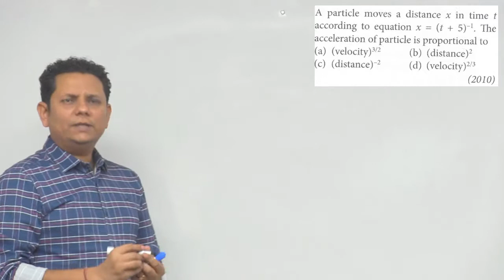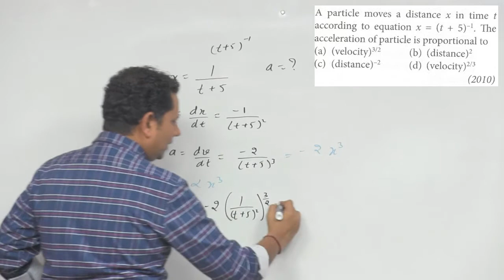A particle moves a distance x in time t according to equation x=(t+5)-1. The acceleration of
A particle moves a distance x in time t according to equation x=(t+5)-1. The acceleration of particle is proportional to